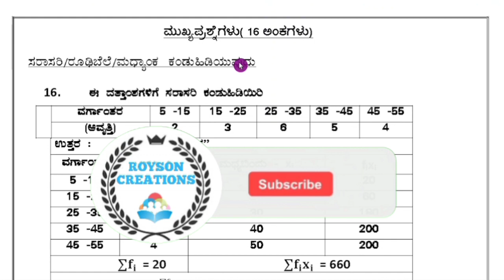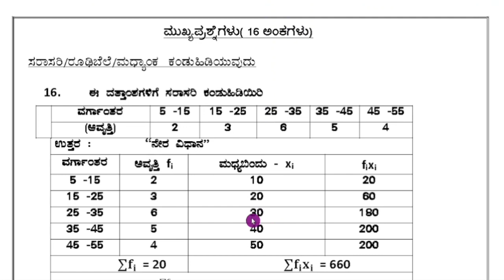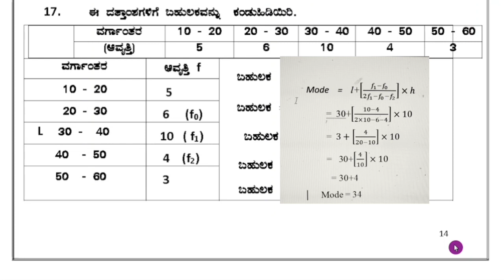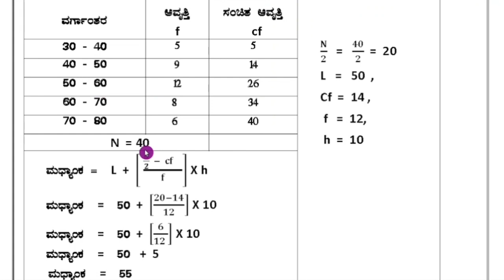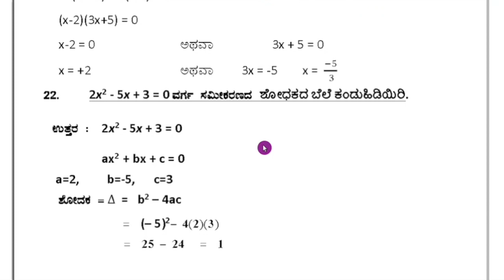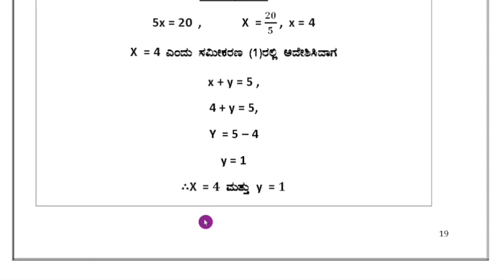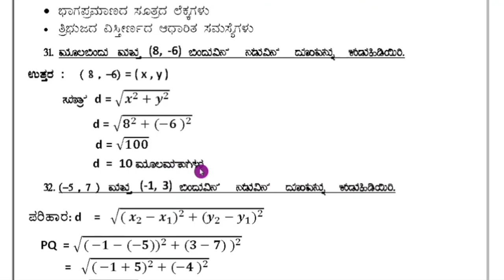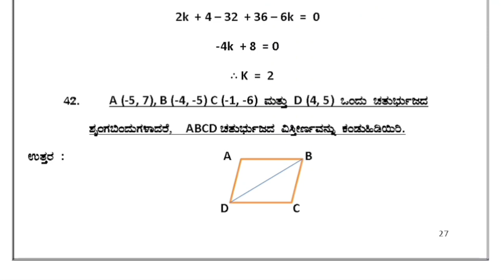SSLC Maths -2023 | Maths Passing Package -2023 PART -2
SSLC ಗಣಿತ ವಿಷಯದ ಪಾಸಿಂಗ್ ಪ್ಯಾಕೇಜ್